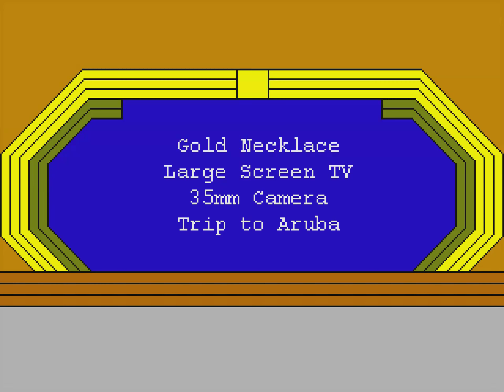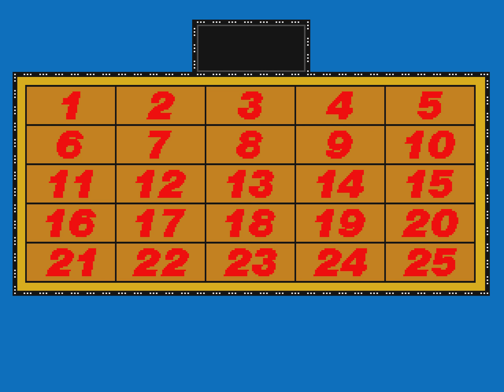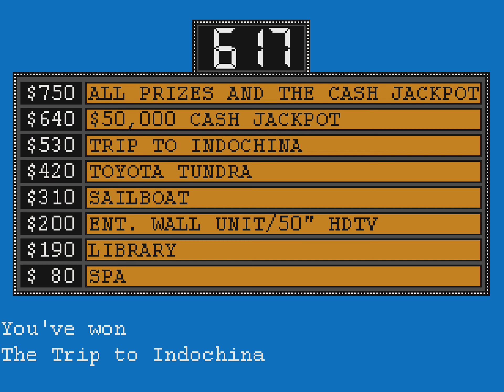Sale of the Century S1 Ep19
Only 2 more episodes left till the Championship Game. Who will walk away from today's game with the win and a shot to get to the finals? Find out on this episode of Sale of the Century.